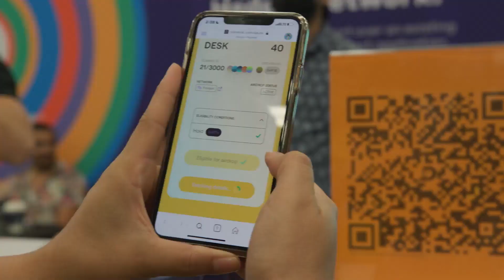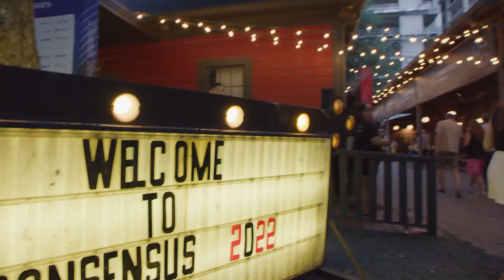CONSENSUS 2022 FULL WEEK RECAP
Join us at Consensus 2023 – a place where vision meets passion for those looking to learn, grow and build together.